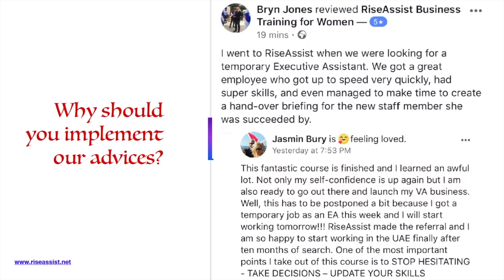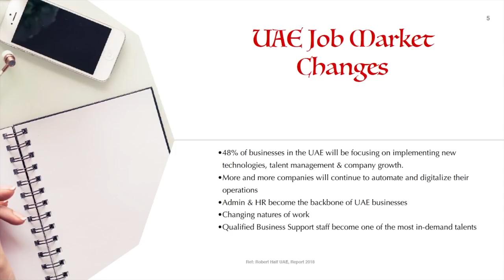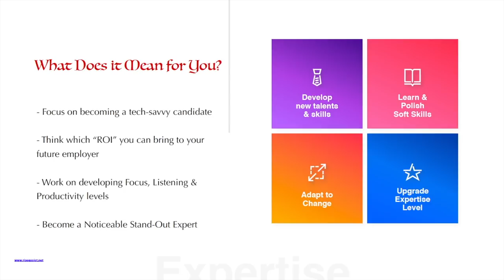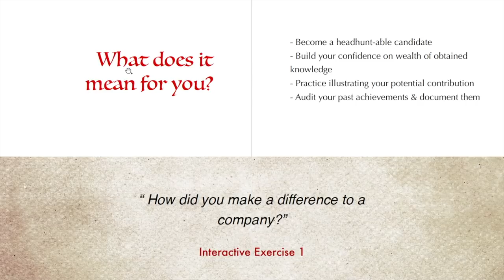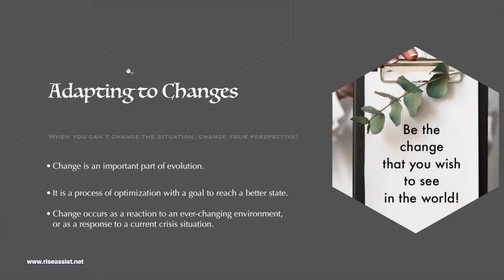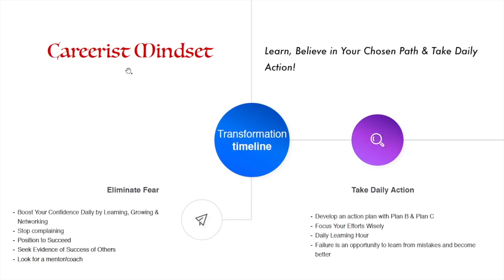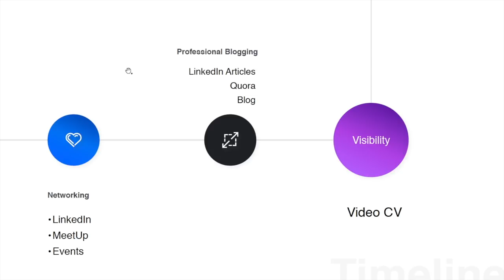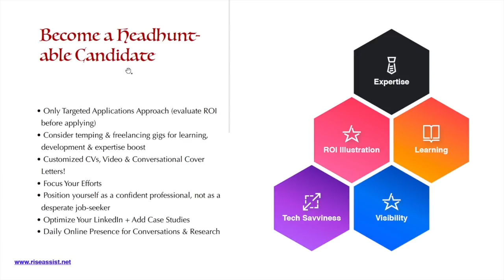Get a job in Dubai. Job Search Strategies in the UAE 2018 .